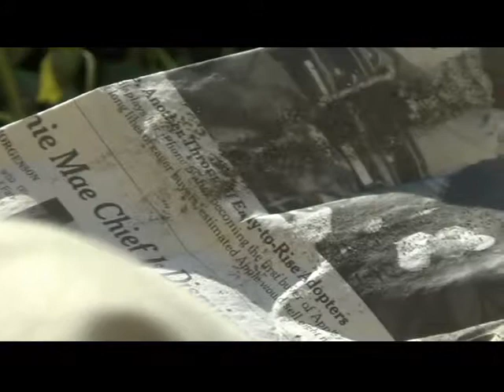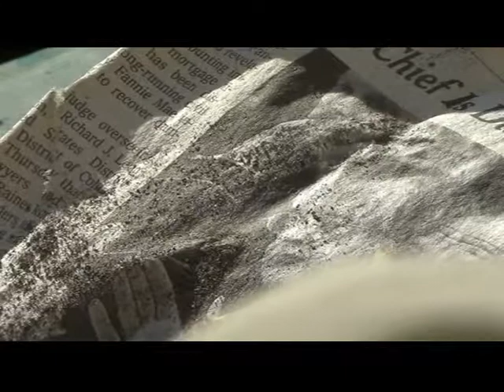SandY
for
art
nature
backyards
Vinny

Heat and Hot Water Restored
"Happy Thanksgiving" !